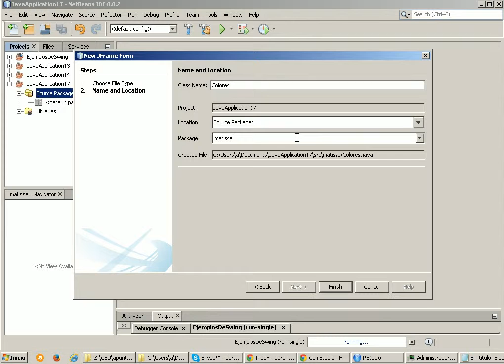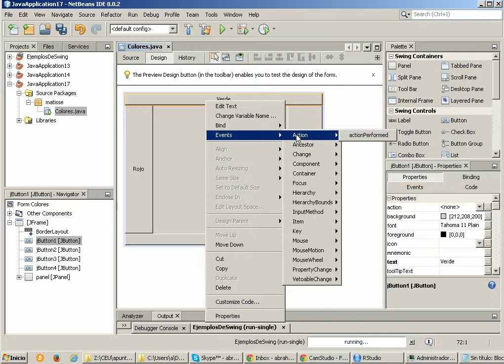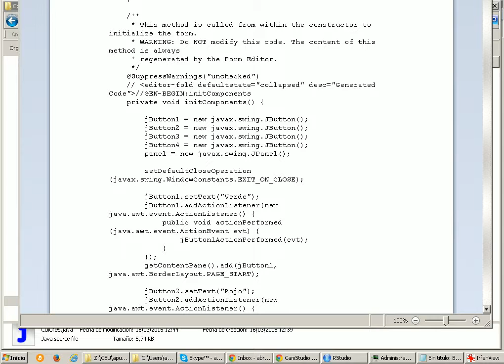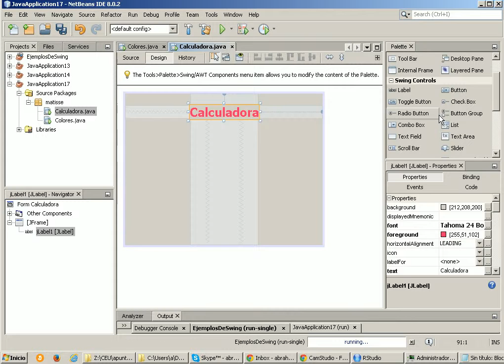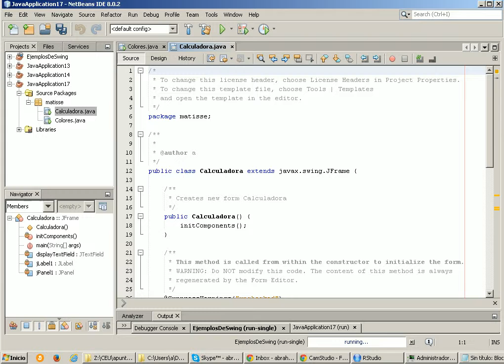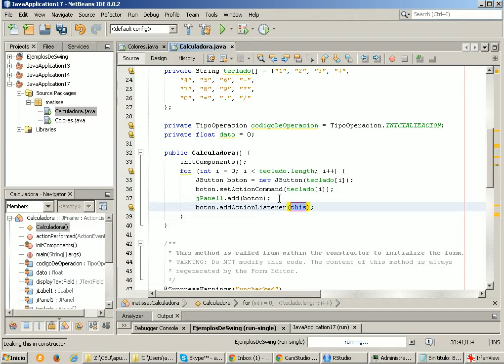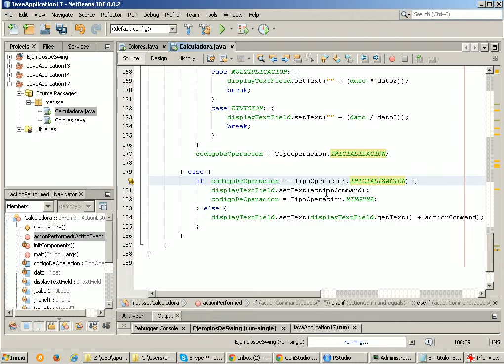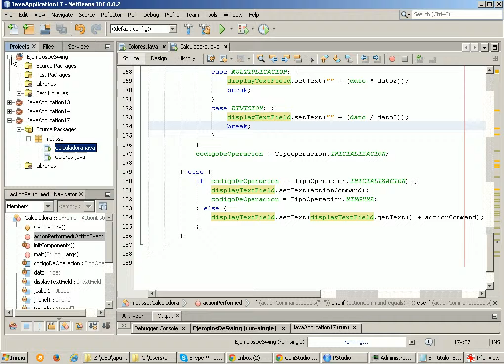Tutorial sobre el diseñador Gráfico de Netbeans (Matisse)